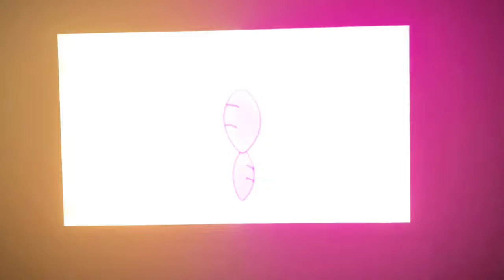We baby bears theme song colorful